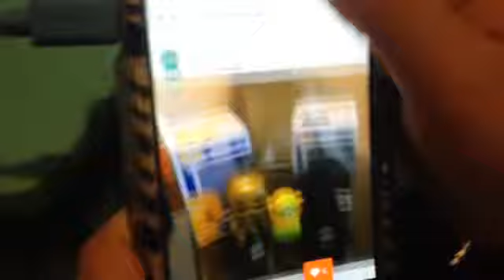Funko Pop box opening - C-3PO & Darth Vadar